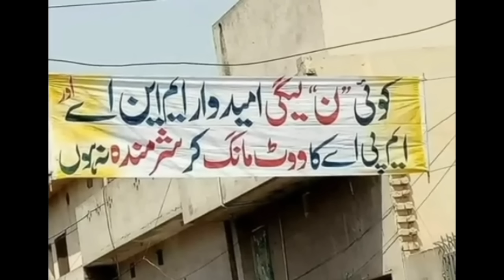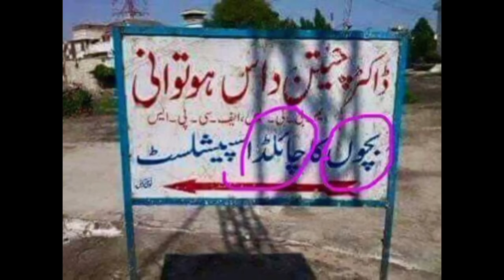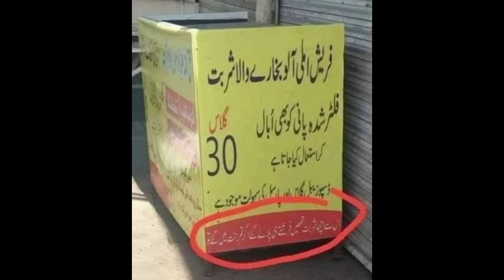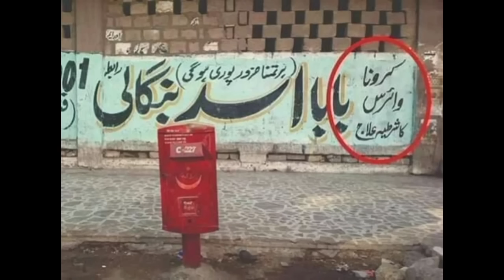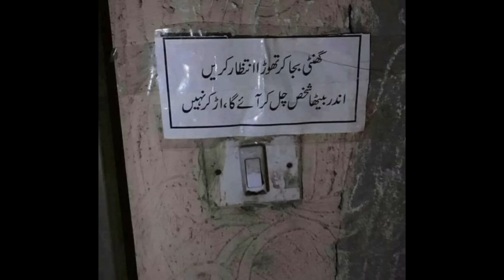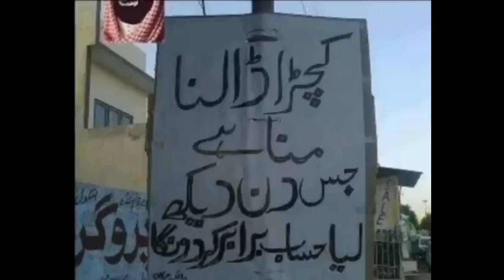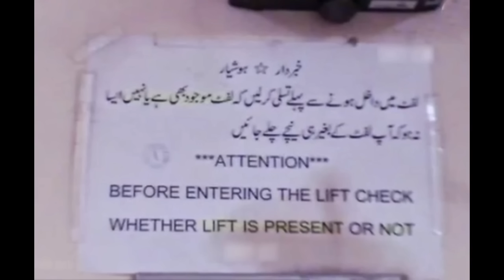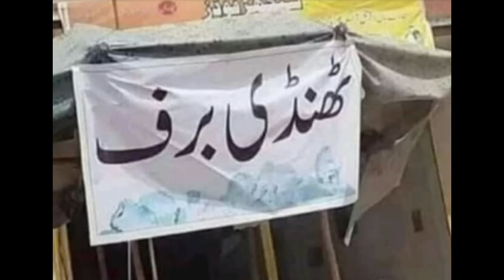Funny Posters In Pakistan || Pakistani Funny Poster On Road || Funny Wall Chalking In Pakistan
HELLO EVERYONE IN THIS VIDEO I AM GONNA SHOW YOU SOME FUNNY ROAD POSTERS WHICH WILL MAKE YOU LAUGH.